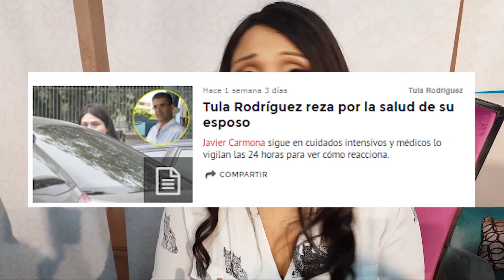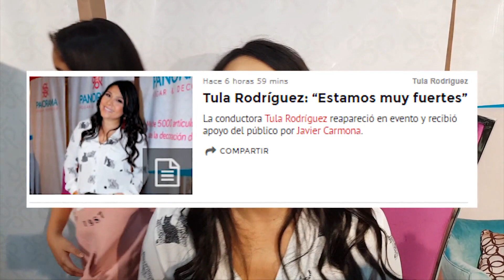Tula: "No estoy en mi mejor momento ni en mi mejor etapa"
Tula Rodríguez: “Estamos muy fuertes”
¡Nada la derrumbará! Tras revelar el verdadero estado de salud de su esposo Javier Carmona, la actriz Tula Rodríguez reapareció en un evento público donde recibió todo el respaldo de la gente a raíz del momento difícil que viene atravesando.